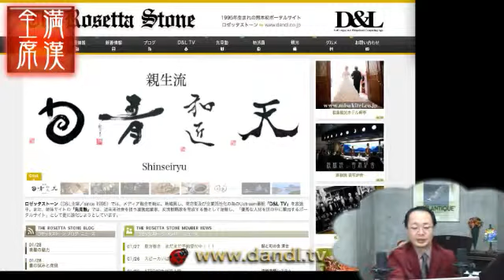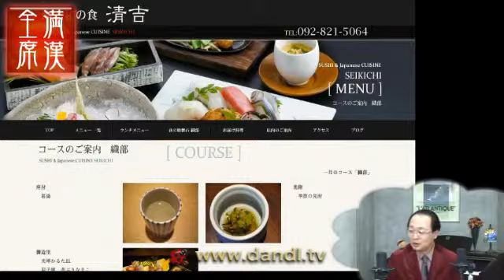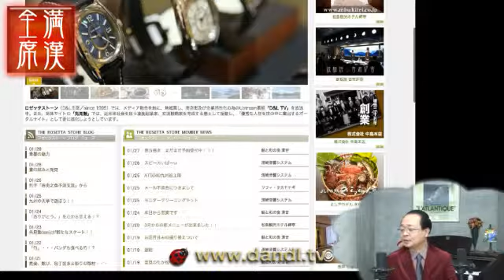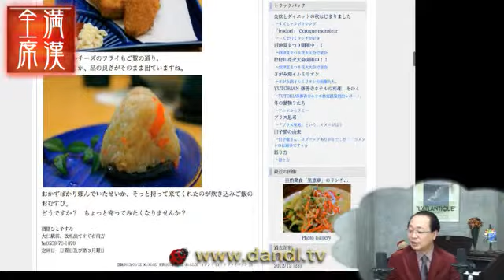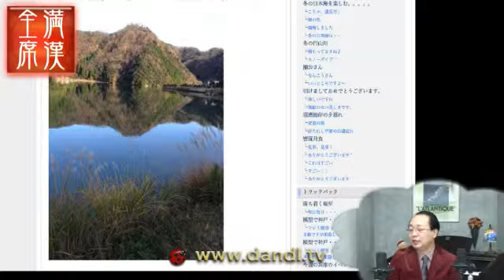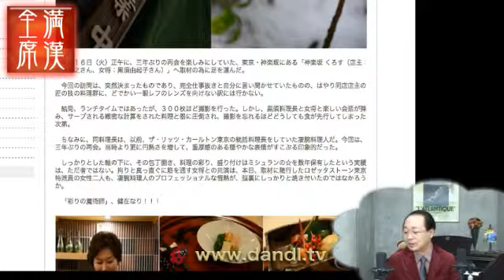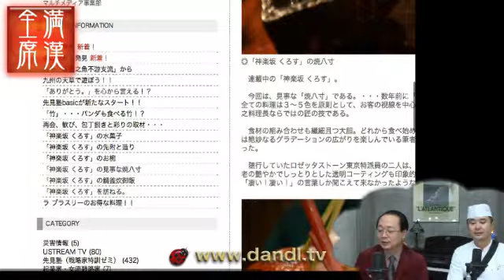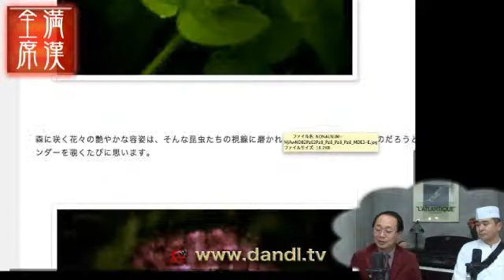西田親生の満漢全席 20130128